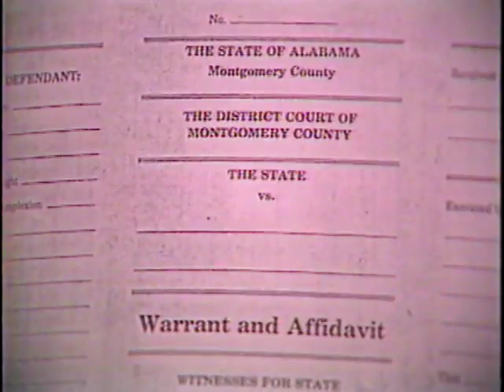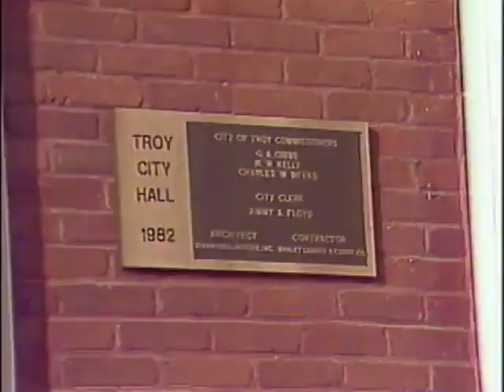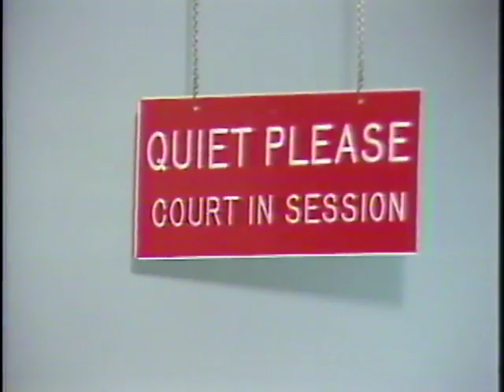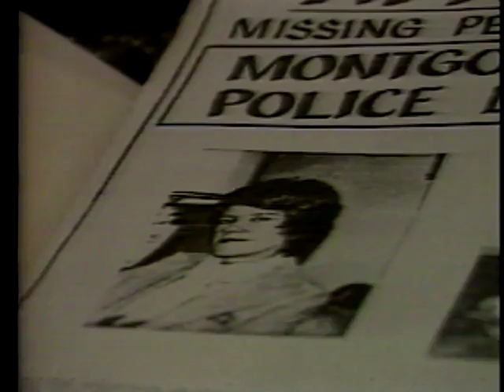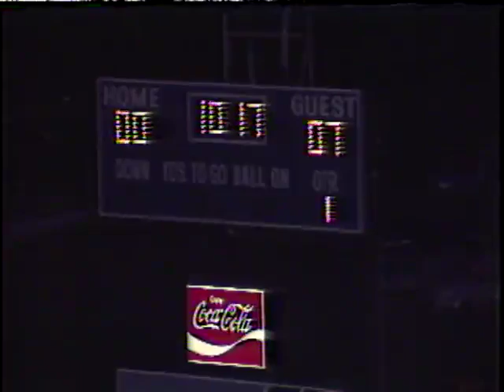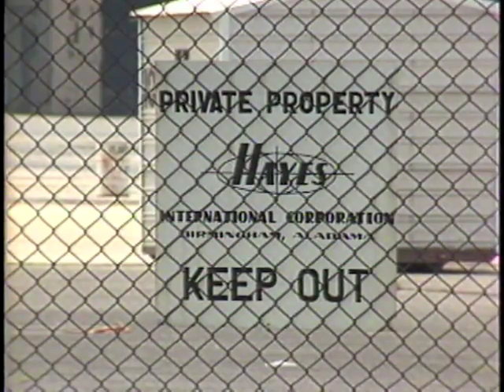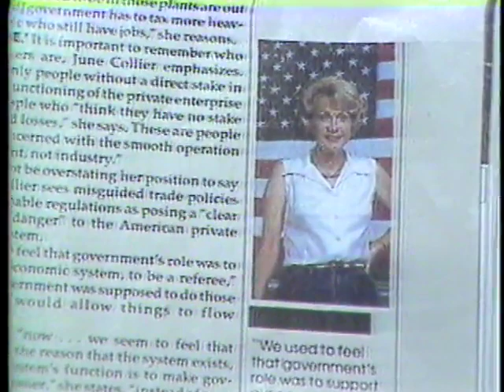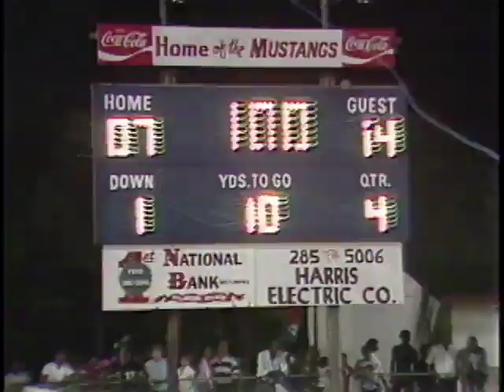WSFA item A081.0004